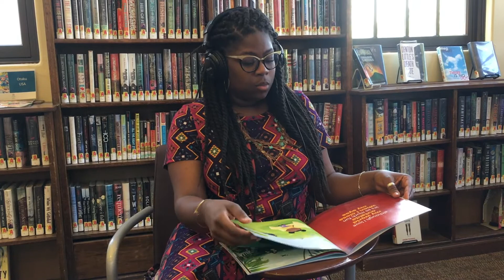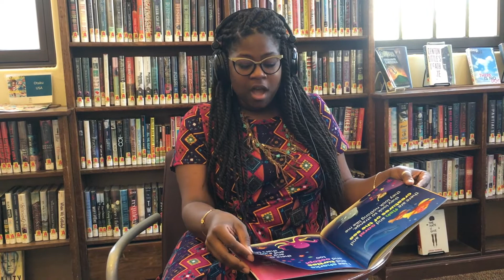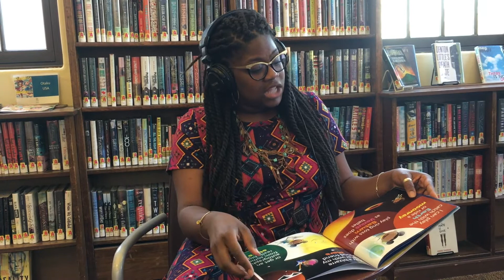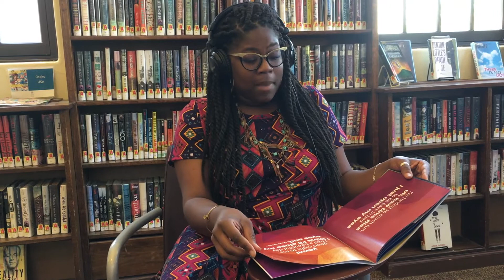Amanda Boyd When I Close My Eyes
Giffen Memorial Elementary is rapping When I Close My Eyes!